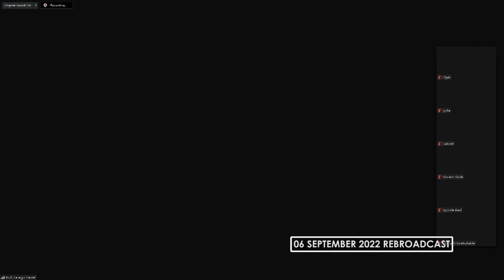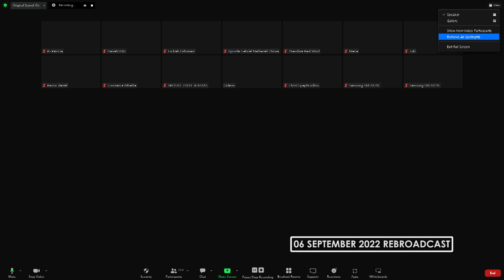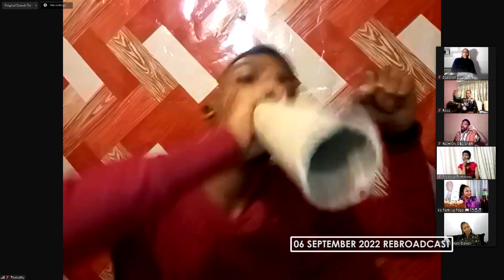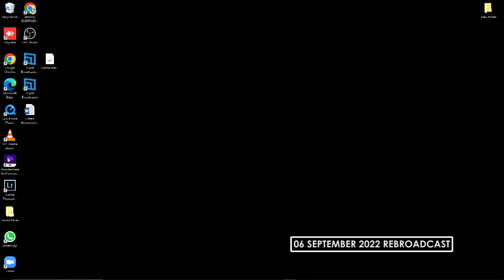06 September 2022 Tuesday Service With Prof. Lesego Daniel Part 2 of 5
06 September 2022 Tuesday Service With Prof. Lesego Daniel Part 2 of 5